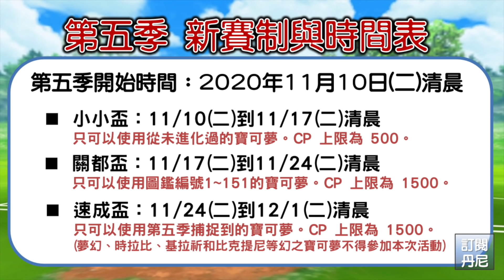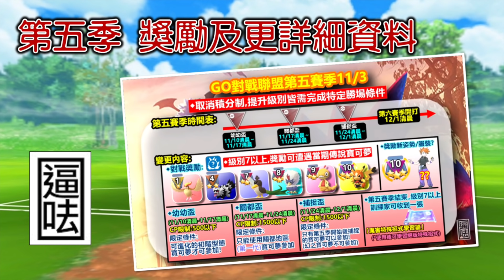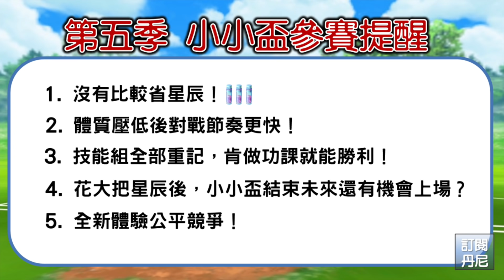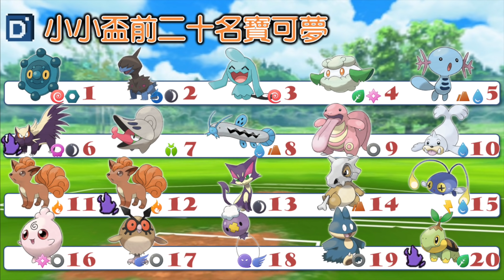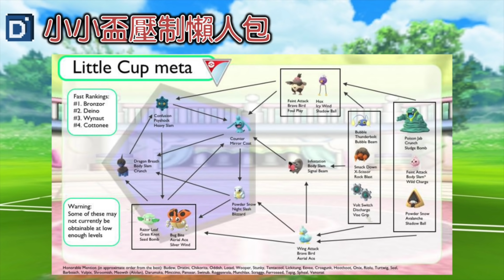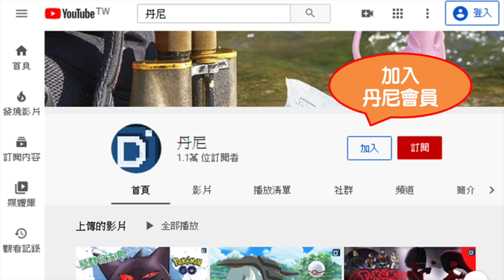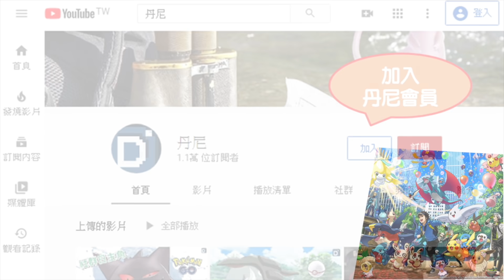寶寶們開打「小小盃」全新賽制！寶可夢對戰Little league！【Pokemon GO】